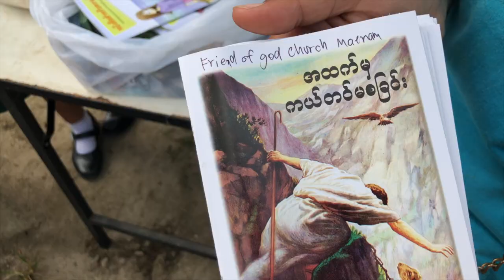Sharing the Gospel in Thailand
The once thriving island of Koh Samui in the gulf of Thailand has experienced an economic collapse because of the Covid-19 lockdown. Local Thai and Burmese people are without jobs and are in desperate need for food.
My husband and I have been raising money to feed our community. This is the 10th food line that we have done on the island.
Recently we also began handing out gospel tracts in Thai and Burmese. We are very grateful to Friend of God International Church and Samui Mercy Church who have come to help us share the good news of Jesus Christ at these food lines.